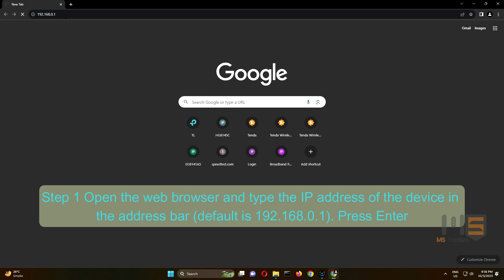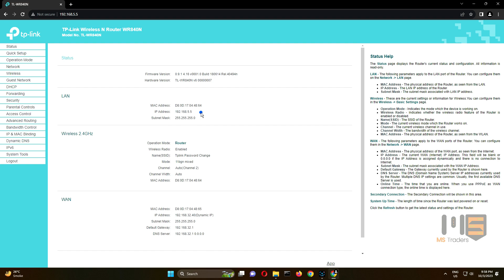🚀 Ultimate Guide: Change IP Address of TP-Link WiFi Router (Step-by-Step) | Change Router IP in 1Min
Are you ready to take control of your TP-Link WiFi router's IP address? In this comprehensive tutorial, we'll walk you through the process step-by-step, making it easy for beginners and pros alike. Changing your router's IP address can help you optimize network performance and security.

🔥 Topics Covered:

• Preparing for the Change
• Accessing Your Router's Web Interface
• Changing the IP Address
• Testing Your New IP Configuration

Have any questions or need assistance? Drop them in the comments below, and we'll be happy to help!